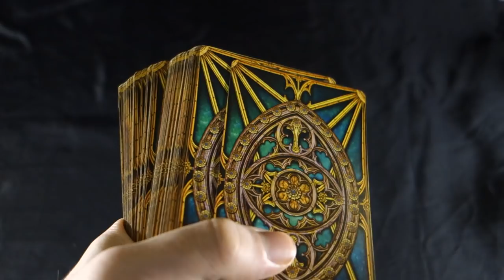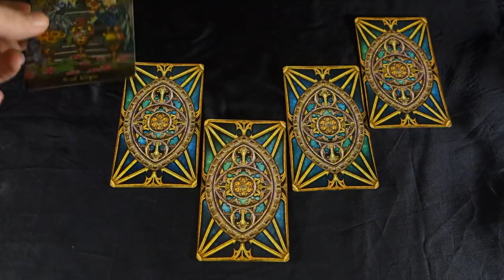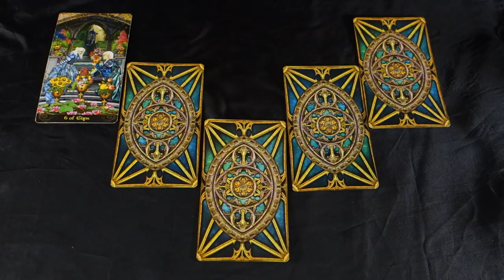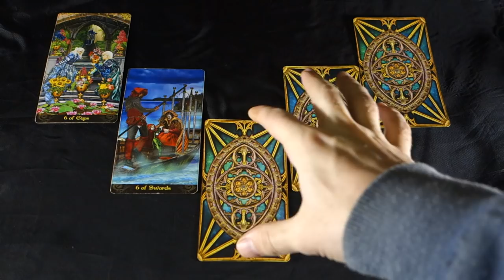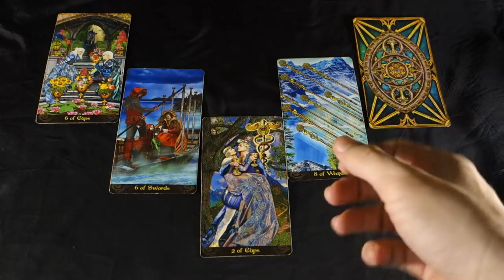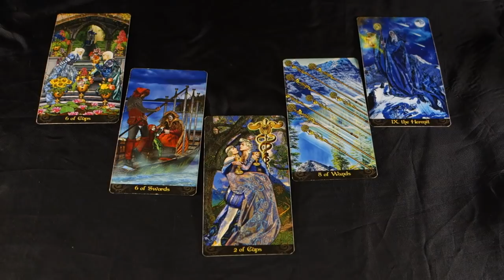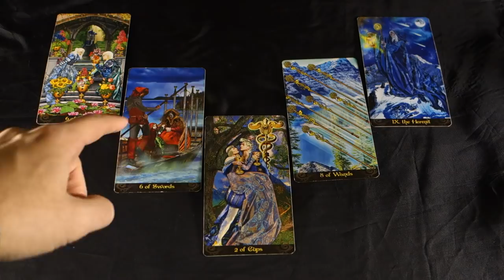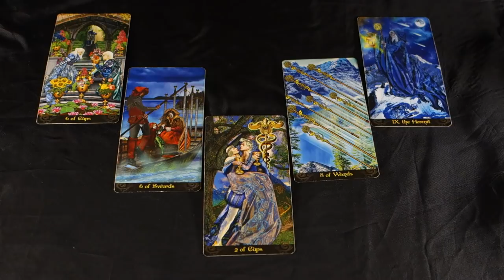VIRGO! CLEANING UP THE PAST! NEW PEOPLE ARE COMING IN! Virgo December 2018 Tarot Reading